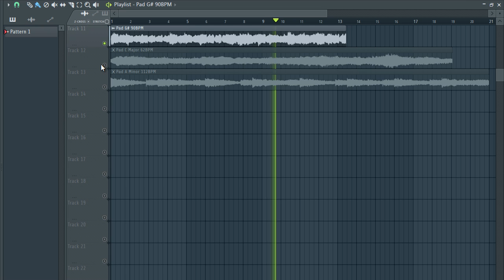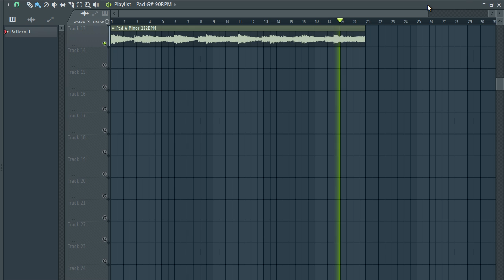FREE PADS SAMPLE PACK / LOOP KIT | EP2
Free Loop Kit + Free Sample Pack / PADS | EP2

The equipment I use to produce:

My Interface
My Headphones
My computer